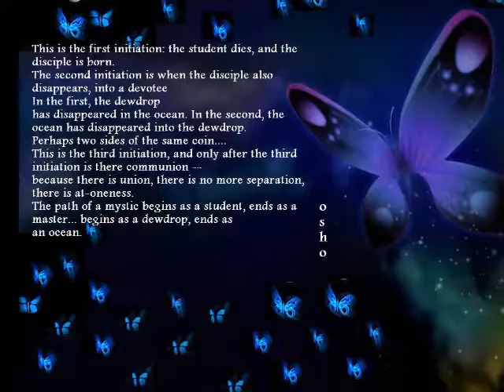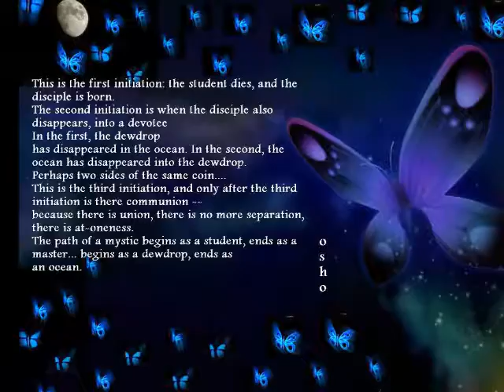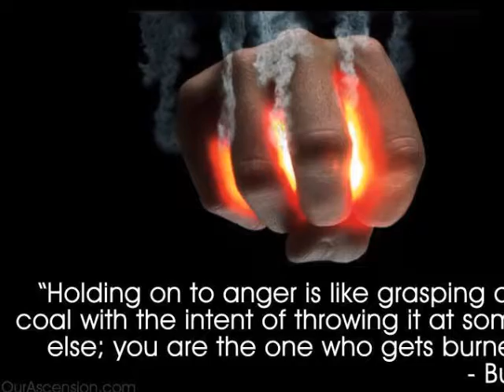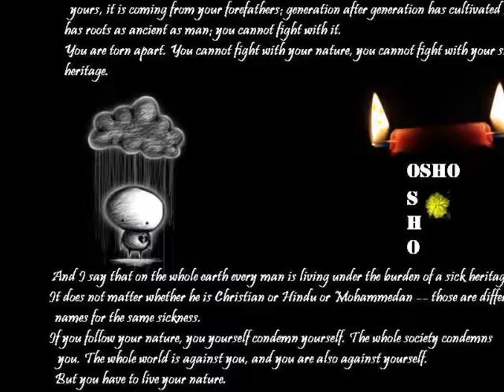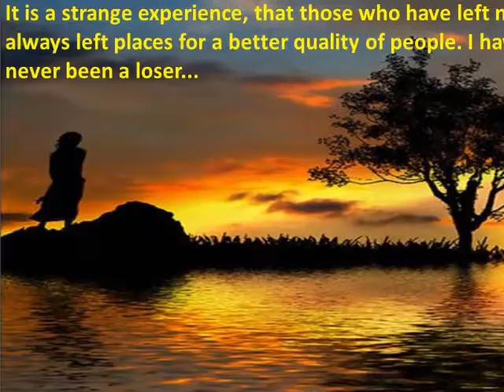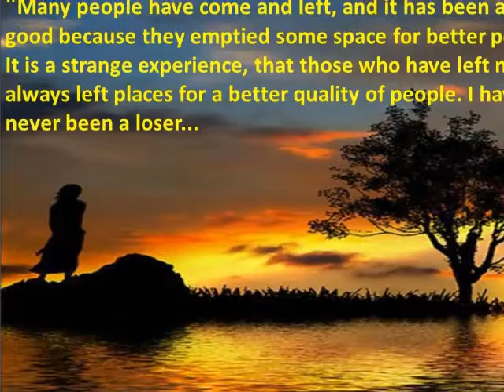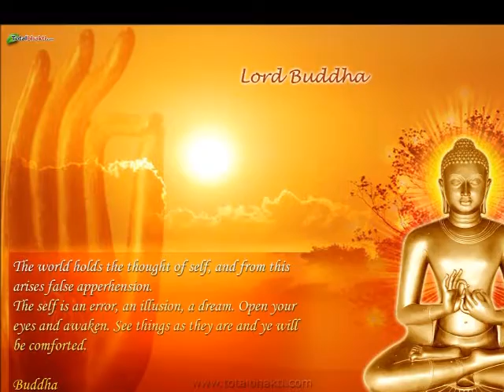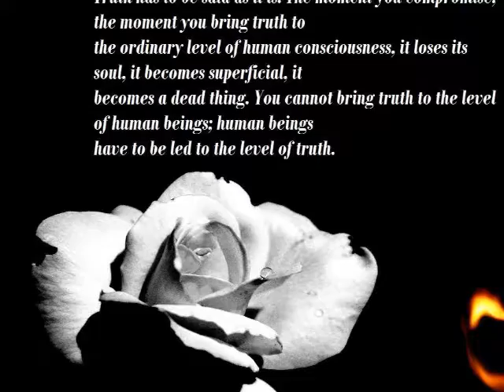THE DIAMOND SUTRA-HEAVEN THE STATE OF AWARENESS WITHIN